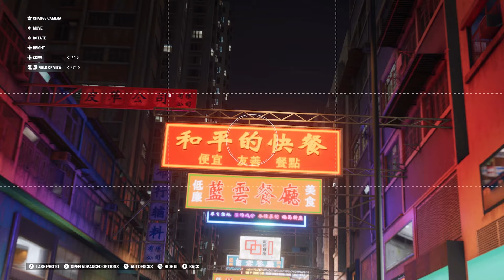Test Drive Unlimited Solar Crown Vip Beta: First 34 Minutes of Gameplay (Xbox Series X)